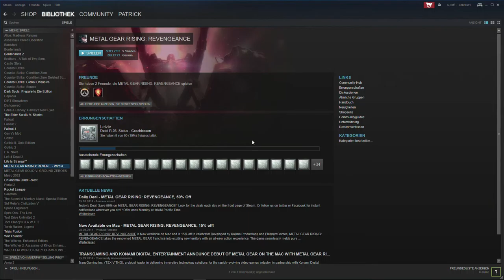Let's Play Meatal Gear Solid Rising Revengeance #016 Nicht zu fassen